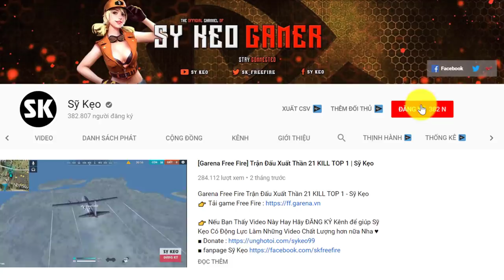[Free Fire] Bản Đặc Biệt Ngọc Trinh Sound Kill | Sỹ Kẹo